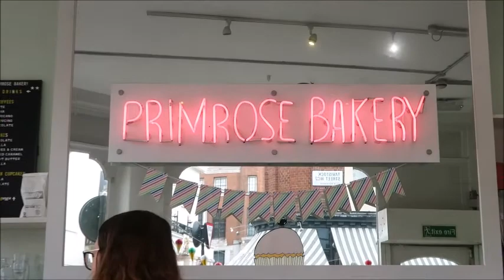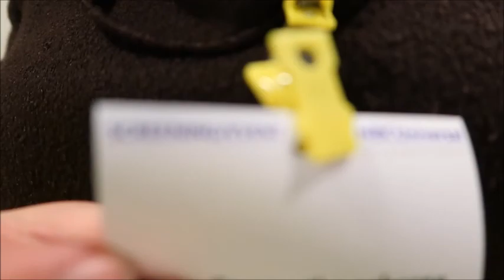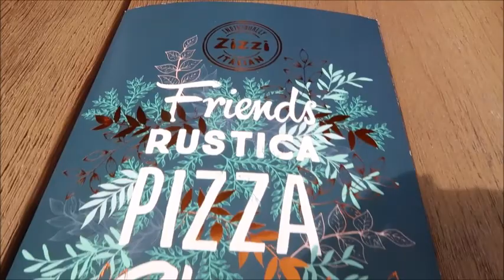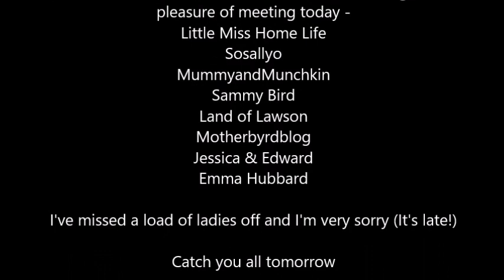The Primrose Bakery, Tully Screening, Mum Vloggers and Boys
It's been a whirlwind of 48 hours. I journeyed down to London, met an old uni friend, attended a decorating course at The Primrose Bakery hosted by FofoLino, stayed with Oliver, went to a screening by Channel Mum of the new film Tully, met some amazing mummy vloggers and nearly missed my train home.

It's been fun, seriously fun, but now I need my bed!

Monday, Wednesday, Friday and Sunday at 5pm.